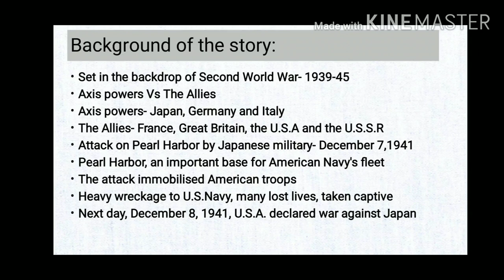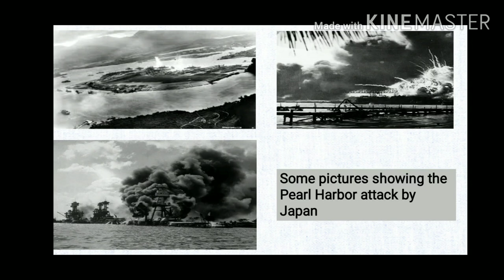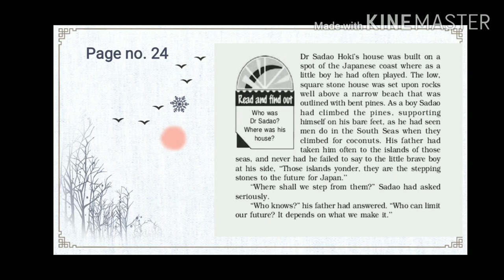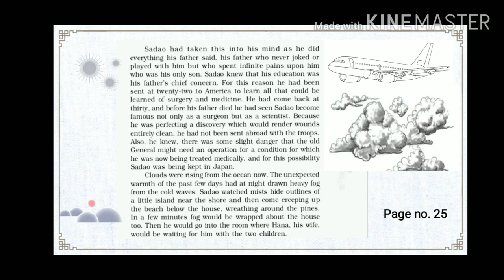The Enemy by Pearl S. Buck, lecture 1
Background and Explanation, part I